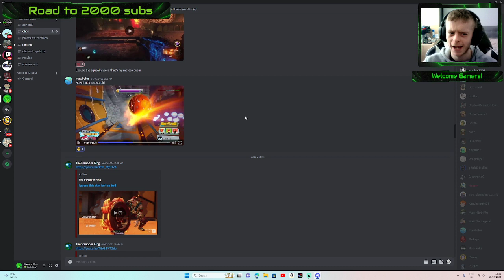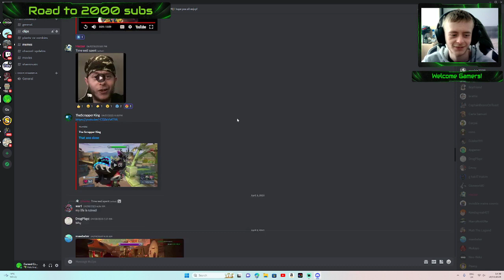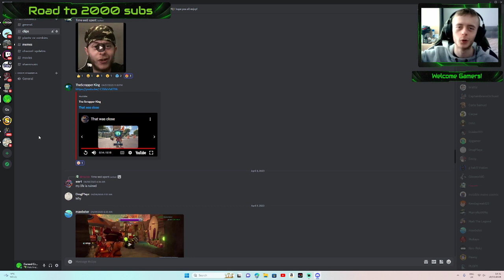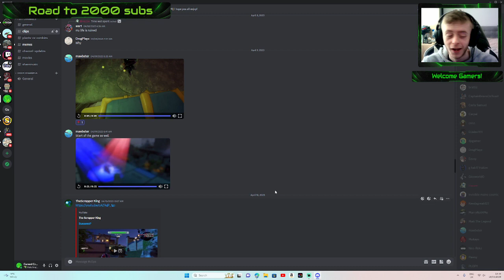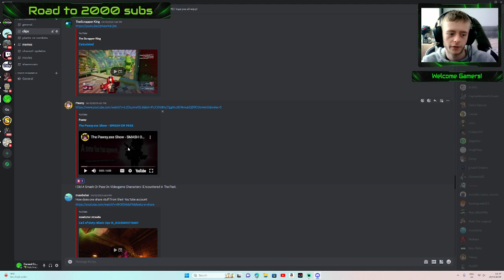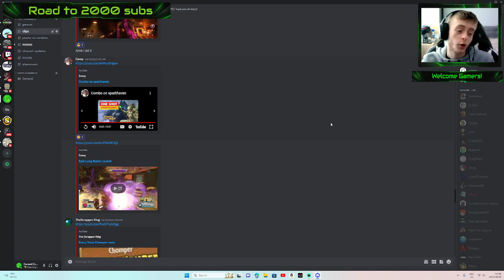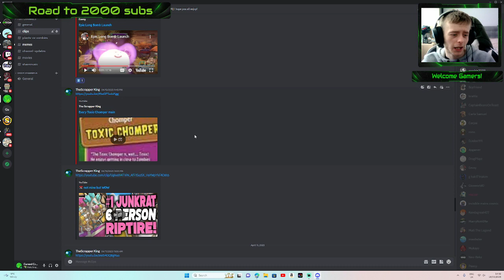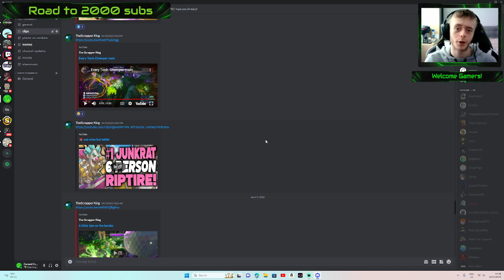I Got Rick Rolled / Reacting To Your Discord Clips